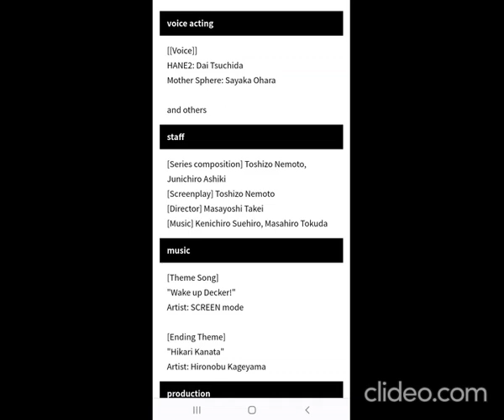It's Going To Be Awesome That Sayaka Ohara Is Going To Voice Mother Sphere In Ultraman Decker Ep 25